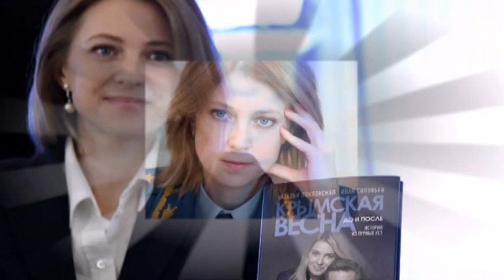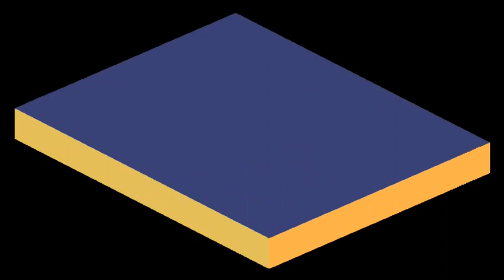Днюха Наталии Поклонской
Крымской россиянке,  олицетворению женской КРАСОТЫ и ОЧАРОВАНИЯ  Наталии Поклонской - моё поздравление.